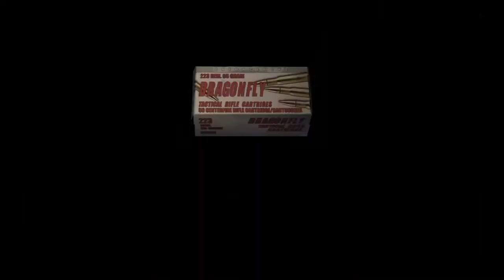resident evil 4 Playthrough Part 5 So Many Visitors!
The cabin this is still my favorite chapter of the game!